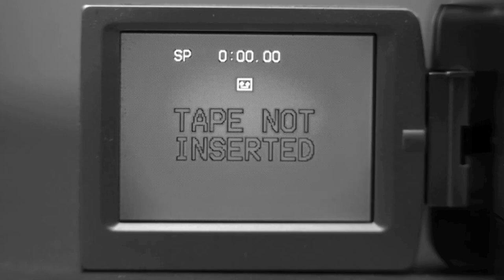Scrambling Beaujolais & Sockeye Horn/Mystery Peak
North of Pemberton BC is a beautiful area of vibrant green meadows filled with wildflowers, subalpine tarns and lakes, patches of snow, and blocky, rugged, majestic peaks. Nadine and I scramble up both Beaujolais (which has an exposed slab crux) and Sockeye Horn/Mystery Peak, linking the two mountains for a top notch backcountry excursion.

Interested in an Insta360 ONE X2 camera like the one I use in this video?

Persevere - My Low In Strains (Instrumental)
Lord Finesse - Ghetto Appeal (Instrumental)
De Lorra - Endless
Residentes - m.e.f. (Instrumental)